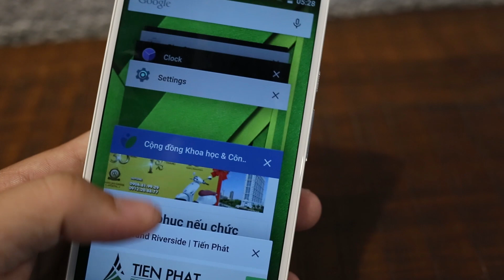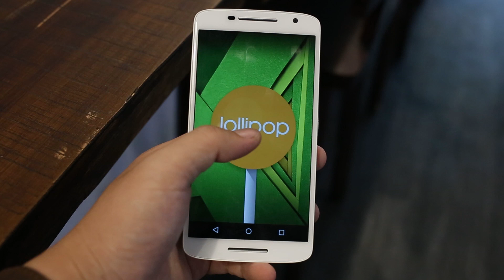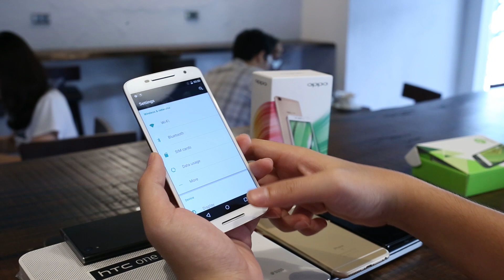Trên tay Moto X Play chính hãng